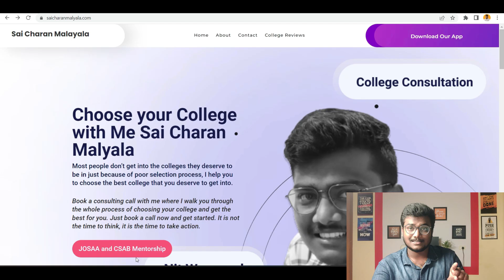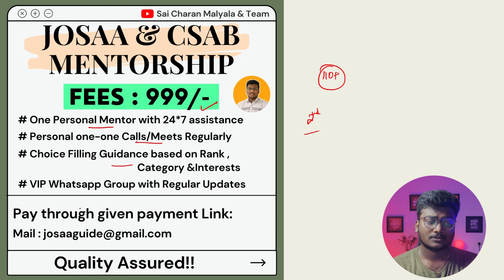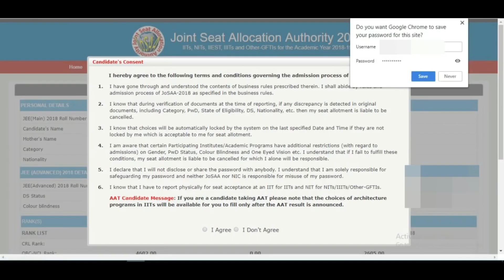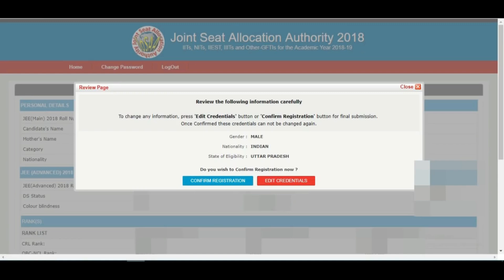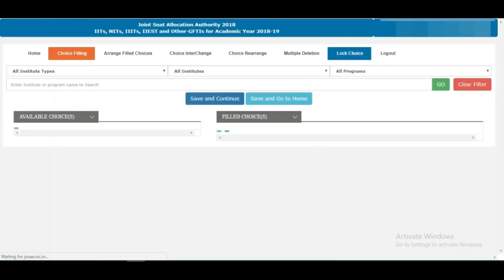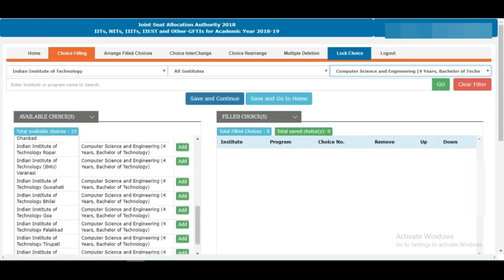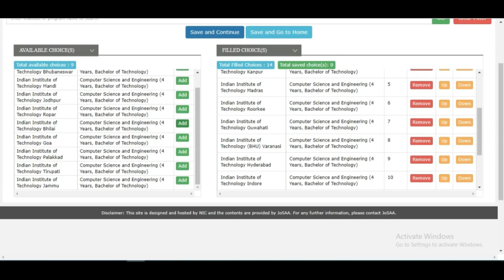How to fill choices in JoSAA 2022 Counselling | Registration Process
Open the above link and click on JOSAA and CSAB Mentorship to register.